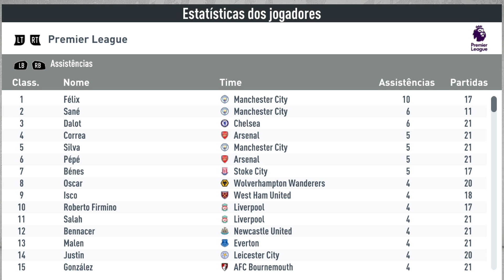Consertei o BERNARDO SILVA botando de.... VOLANTE?! | FIFA 20 Modo Carreira | Manchester City #12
Bernardo Silva na ponta tava um pouco lento, aí resolvi mudar a posição dele. Consertei o bagulho botando o cara de VOLANTE?! 12º episódio do Modo Carreira com o Manchester City no FIFA 20!

🌐 Episódio da série de ModoCarreira no FIFA20 com o